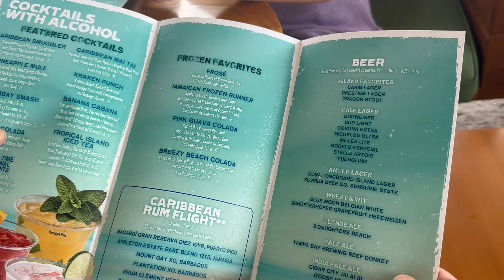Our favourite EATS around Hollywood Studios | Epcot fireworks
Welcome to day 6 of our Walt Disney World wedding week. This is the final day of our week celebrating our daughters Disney Fairytale wedding. In this vlog we spend our morning in Hollywood Studios where we arrive for early entry and then spend the rest of the morning eating all kinds of yummy foods around Hollywood Studios.
As the the mid -day heat rolls in we head back to Disney's Caribbean Beach resort for an afternoon cool off and some more EATS at Banana Cabana, Caribbean Beaches pool side bar.
Our evening brings us to Epcot for dinner at the Rose and Crown, and to spend our last night watching Epcot's amazing fireworks, Luminous The Symphony of Us.